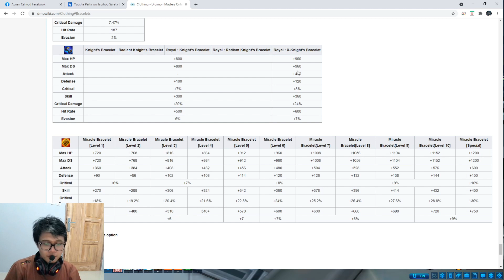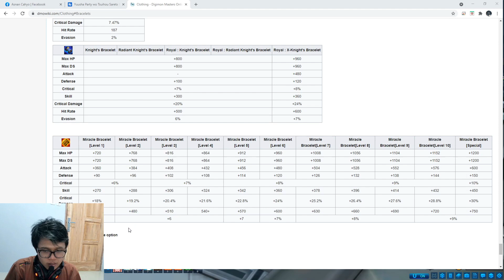Sugesti sesat, tapi bermanfaat. MIRACLE TICKET